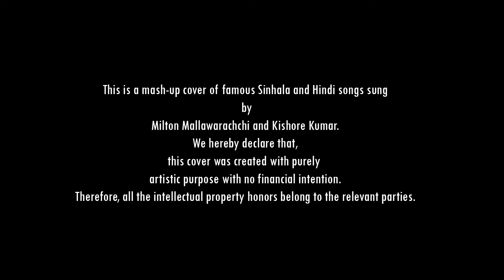Muwa Madahase / Neele Neele - Mash UP - Sahan Hasthi & Pavan Mallawarachchi [Official Video]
Listen to Sahan Hasthi ’s Complete Collection